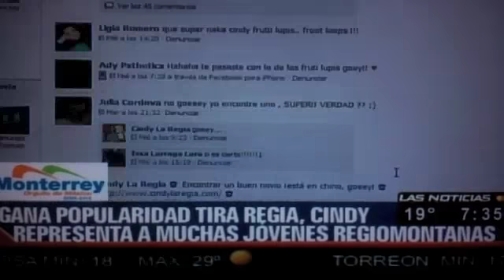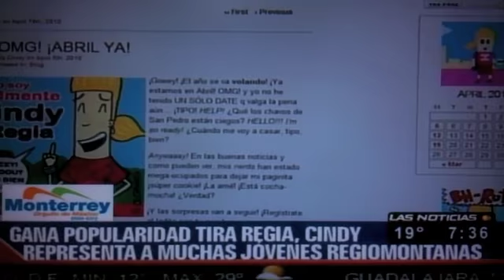Ricardo Cucamonga y Cindy La Regia en Televisa Monterrey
Ricardo Cucamonga y Cindy La Regia en Televisa Monterrey Abril 2010